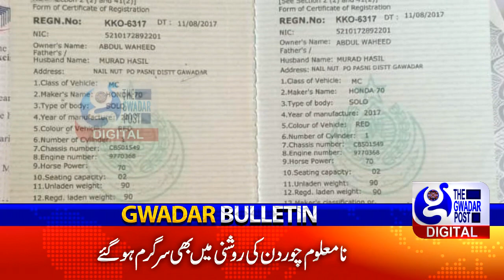گوادر کا بلیٹن | Balochistan First News Bulletin |TGP | Gwadar Bulliten